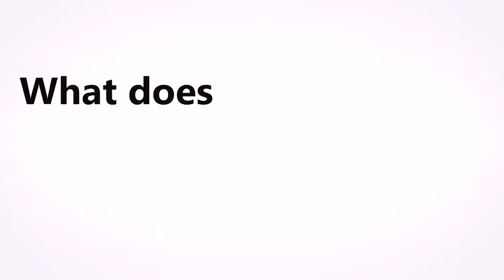The Graduate Research Information Program (GRIP)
The Graduate Research Information Program helps graduate students and post-docs navigate information literacy across programs and fields and provide useful resources for graduate students in their many workshops and sessions. To see what GRIP has to offer the Purdue community, visit their